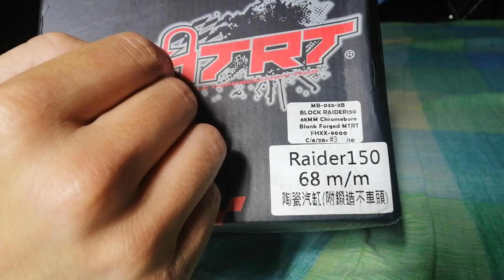UnBoxing of MTRT BLOCK 68mm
Wazzup mga Zir.

            Sa susunod kung Vlog ipapakita ko sa inyo ang Forged
                   connecting Rod na ilalagay ko sa aking R-150.